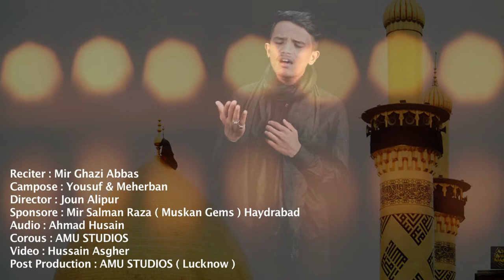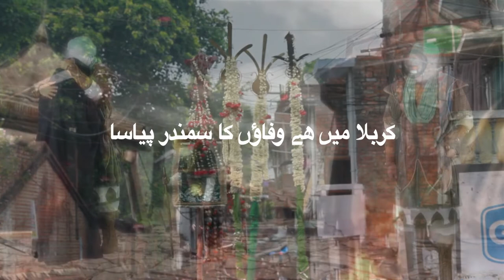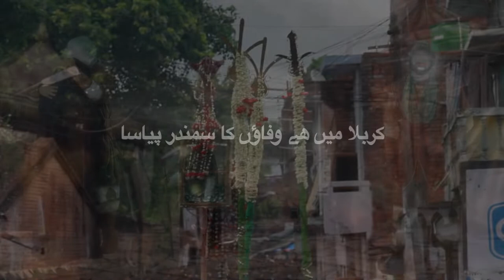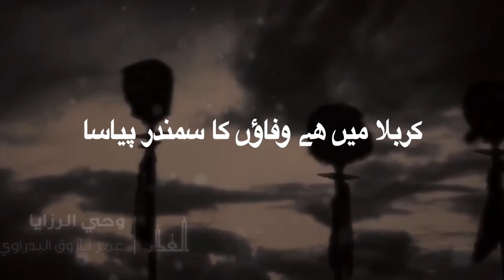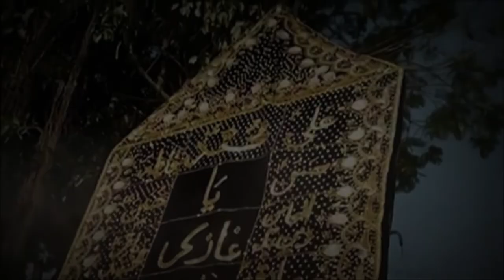Noha 2018 : Wafao Ka Samanadar Pyaasa : By Mir Ghazi Abbas